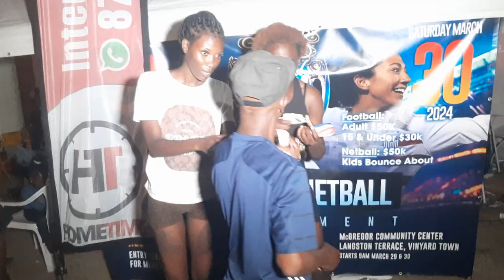McGregor gully Easter competition..2024(3)